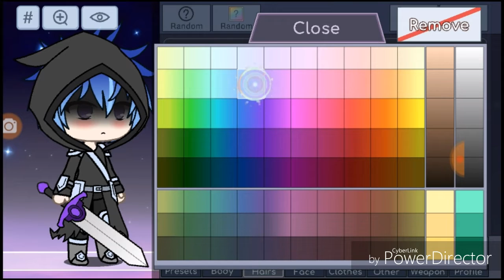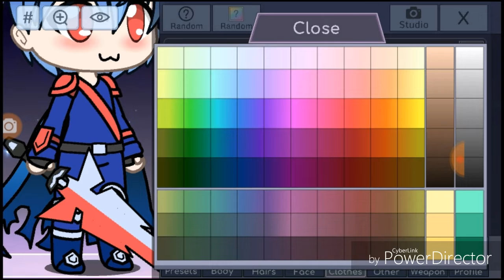Gift for Veemon lol xd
Yas i did it again who else want me to make one for u?